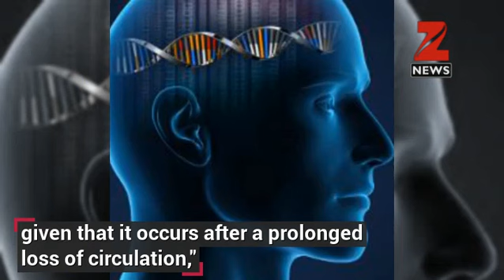Life after death? Patient's brain continues to function 10 minutes after death, baffling s...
The human brain is a complex organ that still presents many puzzles for experts in the field of medicine.